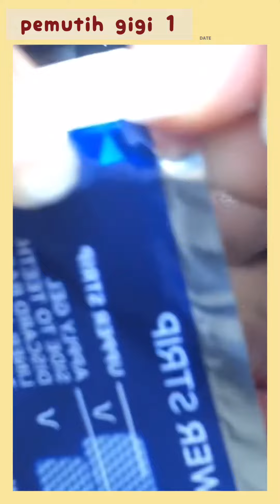SHOPEE HAUL STRIPE PEMUTIH GIGI WAJIB PUNYA RACUN TIKTOK HEMPAS GIGI KUNING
Yang nanya beli dimana & nama tokonya apa, langsung klik link ya bund 😚